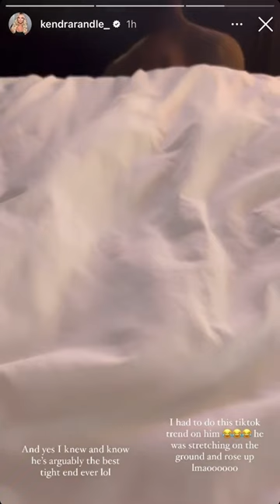Julius Randle wasn't gonna let even his wife disrespect Travis Kelce 😂